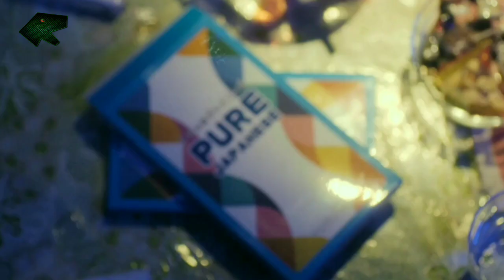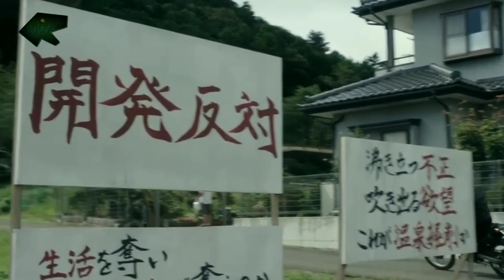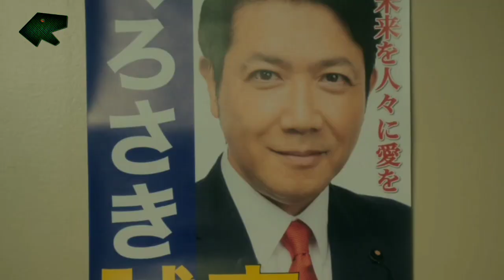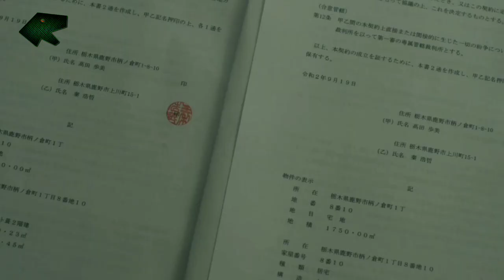KESALAHAN BESAR BERANI MEMBULLY KETURUNAN NINJA TERAKHIR | Alur Cerita Film PURE JAPANESE (2022)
Alur Cerita Film Pembunuh Bayaran John Wick Pure Japanese 2022 Full Movie Sub Indo adalah film action asal Jepang. Bercerita tentang keturunan ninja terakhir bernama Daisuke Tateishi yang sering dibully. Akibat trauma masa kecil tersebut, Daisuke tumbuh menjadi pembunuh berdarah dingin dan siap membantai semua yakuza di kotanya.

Film yang rilis tahun 2022 ini, disutradarai oleh Daishi Matsunaga. Dibintangi oleh Dean Fujioka, Aju Makita,Tetsuya Bessho, Tetsu Watanabe, dan Yukio Sakaguchi.

Penasaran bukan...

Mohon Dukungannya
(Sebab dukungan kalian sangat berarti untuk semangat kami membangun Channel ini)